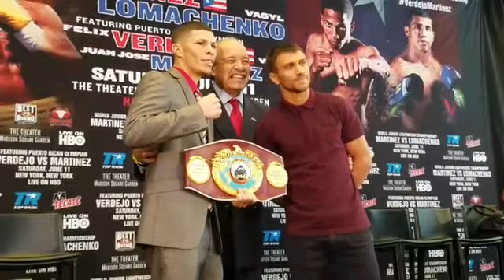Финальная пресс-конференция перед поединком Ломаченко-Мартинес 2